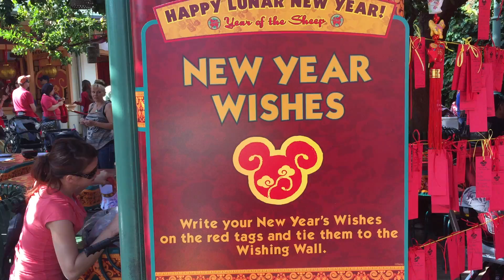Happy Lunar New Year from Disneyland!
Went on over to DCA to celebrate the Lunar New Year with some amazing characters!

New everyday Jew - Every other Friday at 3PM PST/ 6PM EST